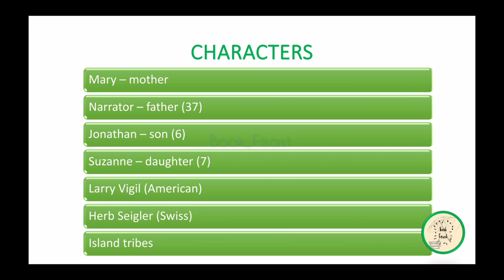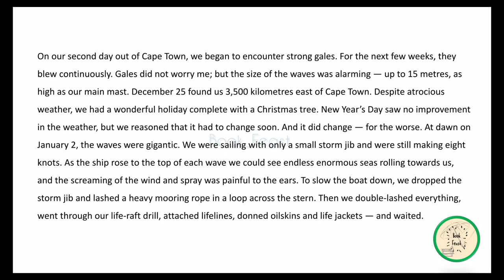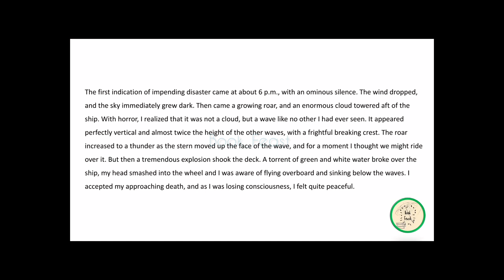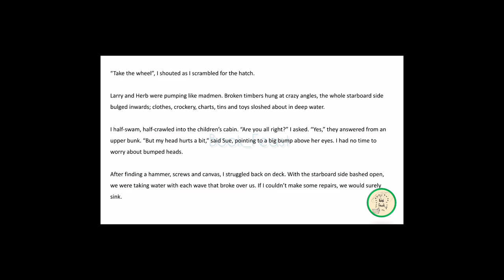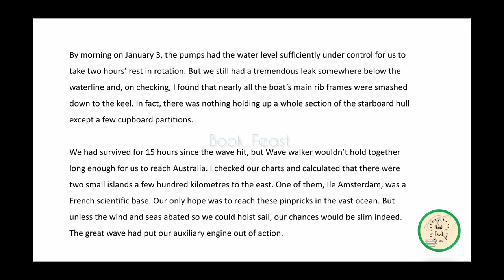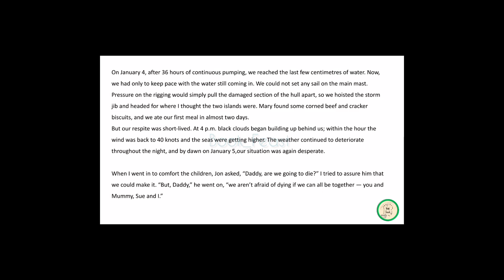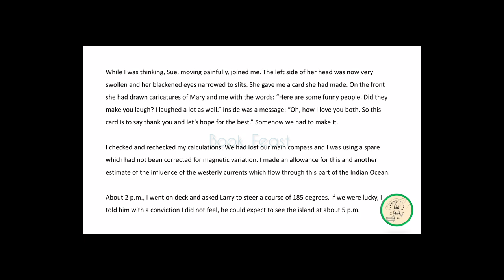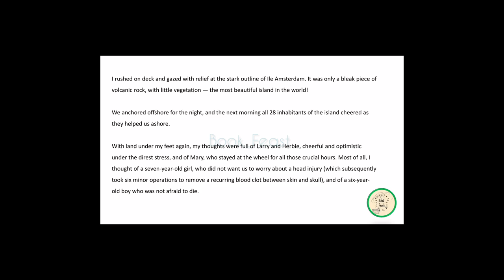We're Not Afraid to Die. If We Can All Be Together | Gordon Cook and Alan East | class 11 | Hornbill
Hello guys,
Learning is a bliss
Let's learn together to enhance ourselves.
The motive of our channel is to make learning easier.
Education 👉👉👉Edutainment

Greetings
with Regards,

We're Not Afraid to Die. If We Can All Be Together by Gordon Cook and Alan East story,story of were not afraid to die if we cal all be together,summary of we're not afraid to die if we can all be together,We're Not Afraid to Die. If We Can All Be Together in tamil,We're Not Afraid to Die. If We Can All Be Together summary,We're Not Afraid to Die. If We Can All Be Together class 11,we are not afraid to die if we can all be together,We're Not Afraid to Die. If We Can All Be Together explained in detail